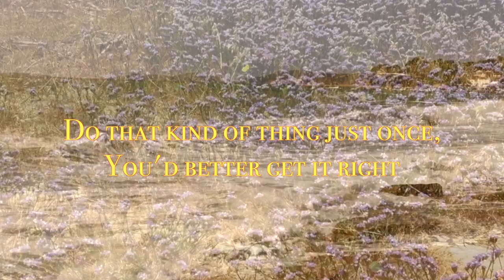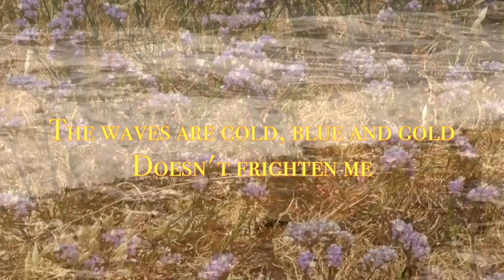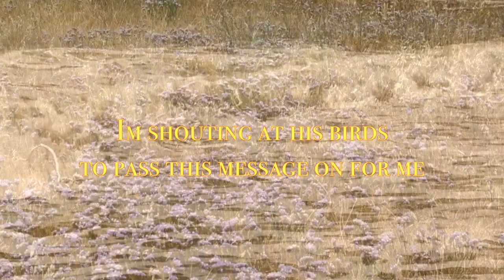Galilee (Acoustic Lyric Video) - Mike Crawford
Galilee (Acoustic Version)
Produced by Stew Jackson
Song Richard Beal & Mike Crawford
Lyric Video by Karis Crawford